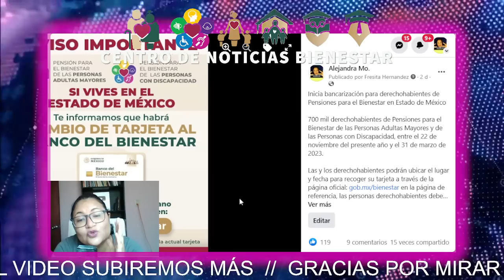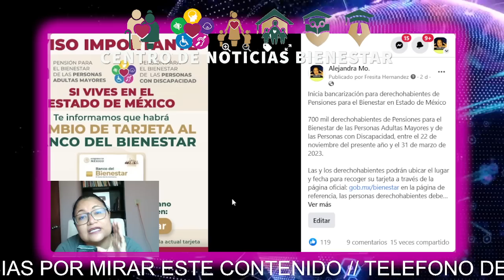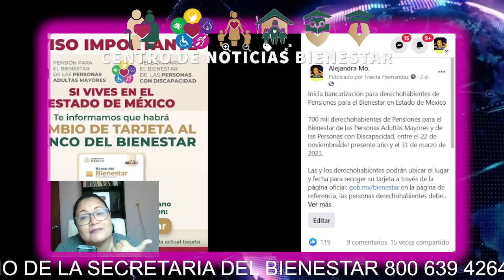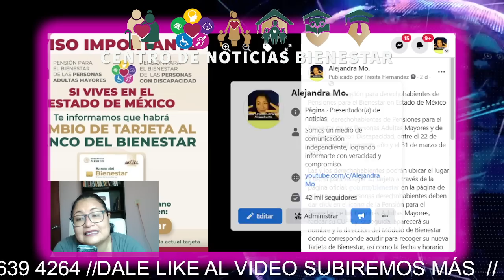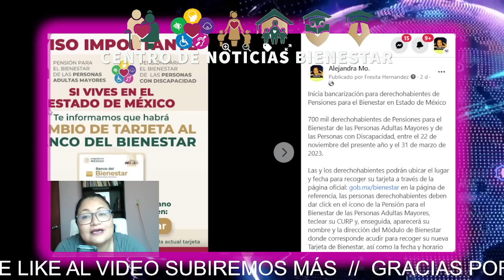⚠️URGENTE⚠️ COMIENZA💲 CAMBIO💳 DE TARJETA A BIENESTAR❣️ HORA Y LUGAR AQUI